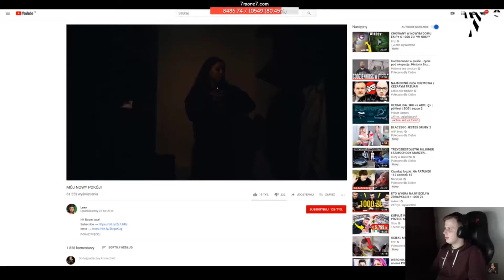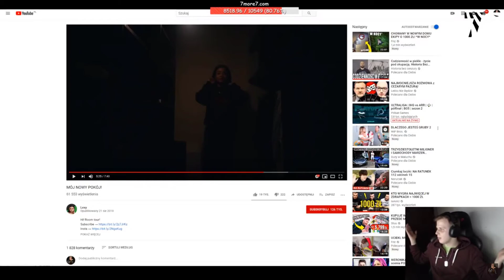NITRO o WERSOW - SZOK !!!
wykorzystywać fragmenty cudzych utworów, jeśli jest to uzasadnione celami wyjaśnienia czegoś, dozwolonej krytyki, nauczania, komentowania etc.❗❗ 🔥Siema zostawcie suba z dzwonkiem oraz łapkę w górę. Dzięki 🔥